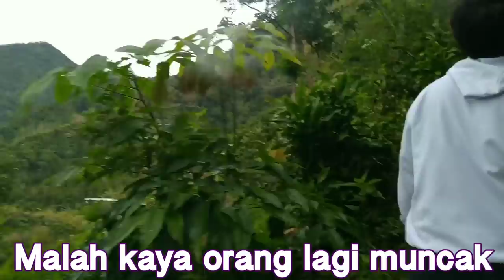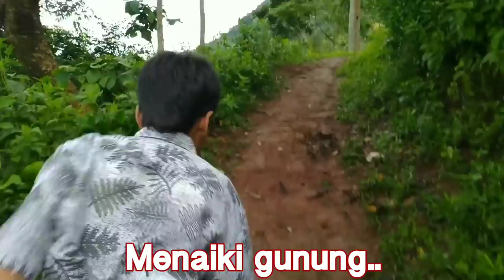Preman Pekok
Film pendek lucu kehidupan anak jawa. Rencana nanti mau bikin lebih banyak lagi. Mohon dukungannya...

Yang mau bantu admin upgrade kualitas bisa klik link dibawah :)

Channel lain
HENTAI KAMEN

Bagi para dermawan yang mau donasi ke sesama bisa kirim dana sisihannya.
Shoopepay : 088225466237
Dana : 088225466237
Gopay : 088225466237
Donasi akan dikumpulkan dan dibagikan kepada warga yang membutuhkan di sekitar admin terlebih dahulu. Kasih note yaa..

Kontak :
-Line :qyo25
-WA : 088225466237